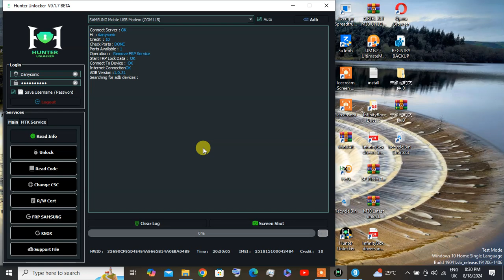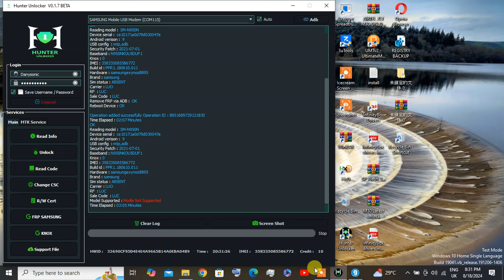Samsung note 8 frp bypass by HUNTER UNLOCKER TOOL